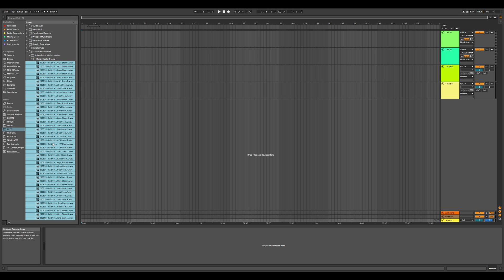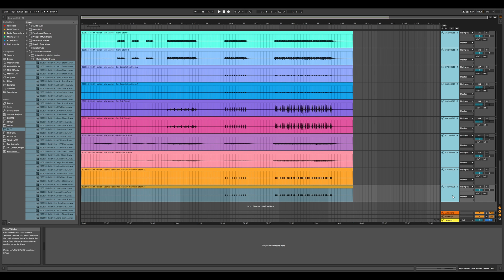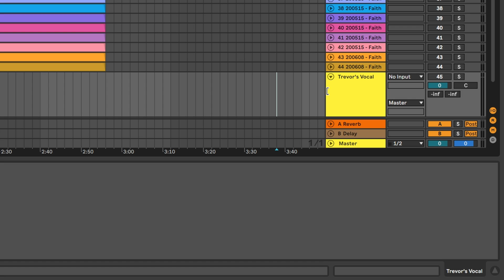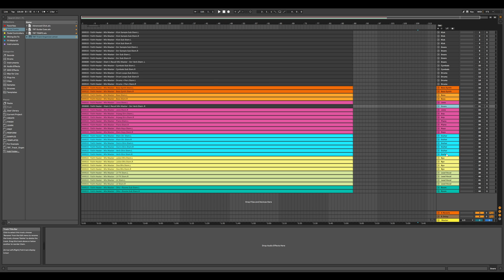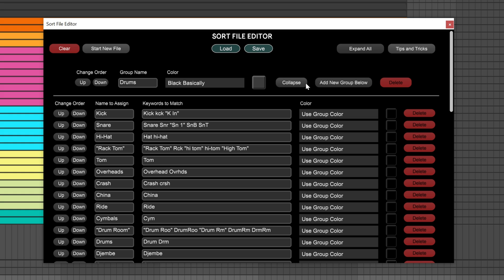A new way to keep your Ableton project organized!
Need help keeping your Ableton project organized? This is the plugin for you! The TBT Track Organizer is here to automate the often tedious process of labeling and color coding your tracks. It can even move them into the proper order!

In addition, the proper order and labeling can be completely customized to your liking. This is a powerful tool, that can potentially save you a ton of time!

CHAPTERS
00:00 Inspiration
01:25 The Sorting Functions
04:02 The Sort File Editor (Briefly)